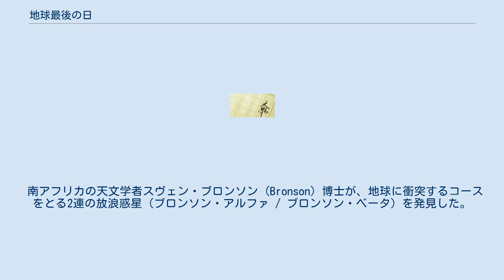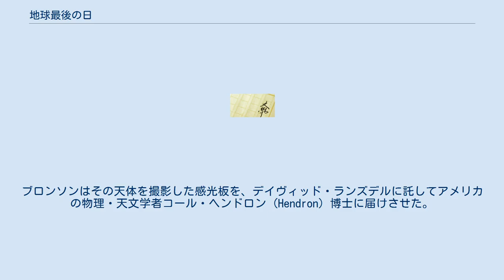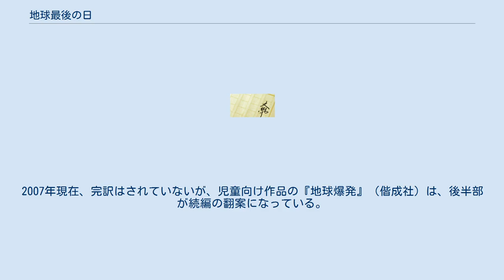地球最後の日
『地球最後の日』（ちきゅうさいごのひ、When Worlds Collide）は、フィリップ・ワイリーとエドウィン・バーマーによって書かれたSF小説。
『地球爆発』、『地球さいごの日』という日本語タイトルも存在する。
1932年9月から翌1933年2月にかけて執筆、雑誌「ブルー・ブック」(Blue Book) に連載され、1933年に単行本として刊行された。
 本作は「宇宙から天体が飛来して地球に衝突する」という内容の物語としては先駆的存在であり、『妖星ゴラス』、『メテオ』、『宇宙戦艦ヤマト 完結編』、『ディープ・インパクト』、『アルマゲドン』なども、本作に続く「終末もの」あるいは「パニックもの」に分類されるSF作品になる。
 南アフリカの天文学者スヴェン・ブロンソン (Bronson) 博士が、地球に衝突するコースをとる2連の放浪惑星（ブロンソン・アルファ / ブロンソン・ベータ）を発見した。
ブロンソンはその天体を撮影した感光板を、デイヴィッド・ランズデルに託してアメリカの物理・天文学者コール・ヘンドロン (Hendron) 博士に届けさせた。
 感光板を分析したヘンドロン博士とその研究チームは、その星が確実に、しかもそれほど遠くない時期に地球に衝突する事を確認し、さらにアルファの直径が地球より遥かに大きい事を究明した。
 一方、伴星のベータは地球なみの大きさであり、しかも大気や植物が存在すると推定され、さらにアルファと地球が衝突した時点でベータがアルファの引力支配から離れ、元の地球の公転軌道に収まる事が判明した。
 ヘンドロン博士及びアメリカ政府は、この分析結果を踏まえ「衝突自体が不可避である以上、人類を存続させる方法はただひとつ、種としての存続が可能な人数が乗り込める大きさの宇宙ロケットを作って地球を脱出し、ベータに移住する事」と結論した。
しかし建造期間は長くはとれず、誰を乗り込ませるのかも問題だった。
 ロケットの建造中も放浪惑星は地球に接近し、それに連れて地震や洪水も頻発し始めた。
地球の社会が徐々に崩壊する中、ヘンドロンのチームは様々な障害を乗り越えて、ロケットの建造を進めていく。
 1951年、ジョージ・パル製作、ルドルフ・マテ監督により、パラマウントで映画化された。
基本的な内容は原作を踏襲しているが、何点かの差異が存在する。
 パラマウントがスティーヴン・ソマーズ監督によるリメイク版を2010年に公開する事が下の外部サイトにて報道されている。
 1998年3月、東京創元社より佐藤龍雄の翻訳で創元SF文庫の1冊として完訳が刊行された (ISBN 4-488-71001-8)。
また、1960年代から1970年代に、児童向け作品として『地球爆発』（偕成社）、『地球さいごの日』（講談社 / 集英社）のタイトルで翻訳・翻案されている。
 1934年、『After Worlds Collide』というタイトルで続編が刊行されている。
内容は、ヘンドロン隊のベータ開拓記、リーダーである博士の死と新たな若きリーダーの誕生、そして同様に脱出してきた英国隊とヘンドロン隊の連合軍と日独ソの「独裁同盟軍」との決戦が描かれている。
2007年現在、完訳はされていないが、児童向け作品の『地球爆発』（偕成社）は、後半部が続編の翻案になっている。